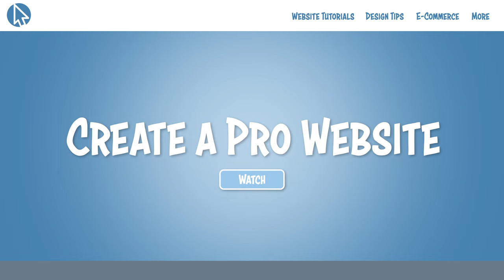What is Web Hosting and How Does It Work? (For Complete Beginners)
If you're looking to understand better what is web hosting and how does it work - this video is going to be your JAM :P